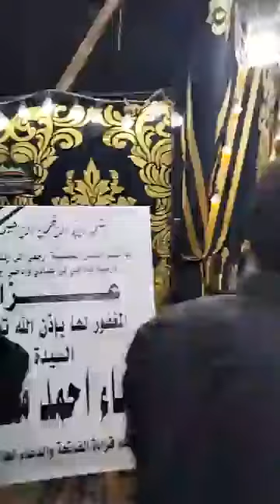الفنانة عفاف شعيب تقدم واجب العزاء في شقيقة المستشار مرتضى منصور